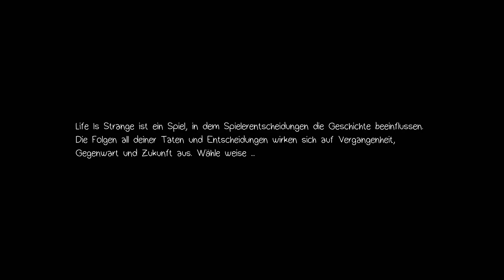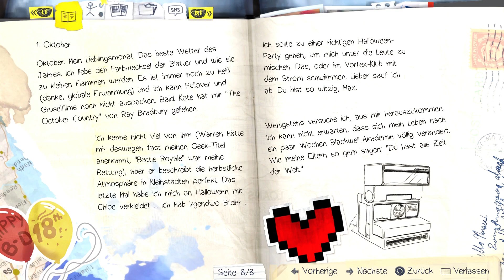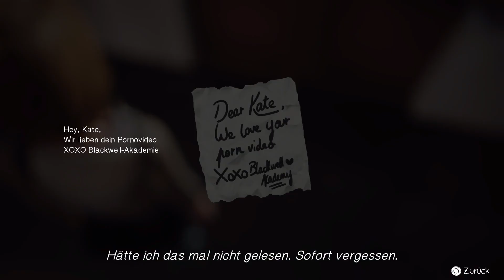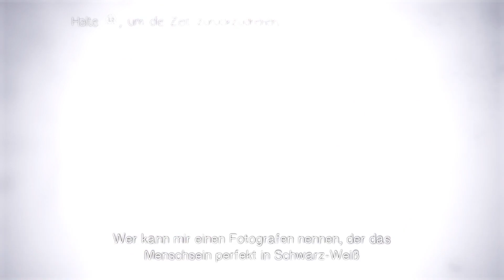Max hat eine Gabe #01 [Lets Play] Life is Strange [ohne Kommentare]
Mein absolutes Lieblings Story Game. Ich liebe es. Viel Spaß beim zusehen.

Danke fürs einschalten. Hinterlasst gern ein like + Abo.

Bereits ab der Stufe Ritter, gibt es tolle Vorteile.